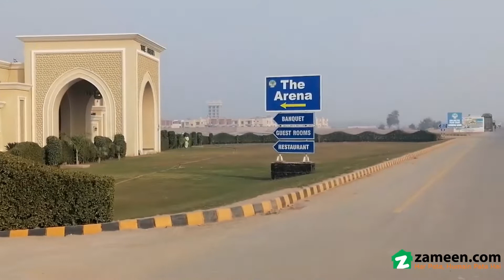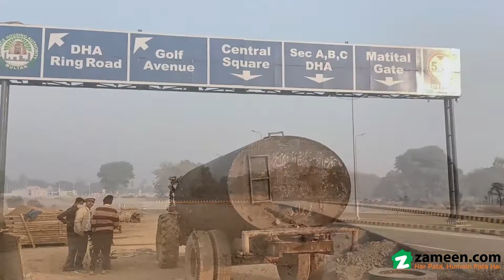8 MARLA RESIDENTIAL PLOT FOR SALE IN PHASE 1 DHA MULTAN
8 MARLA RESIDENTIAL PLOT FOR SALE FACING PARK Phase 1
Estate Lines and Builders
Ms. Ayesha

 DHA Phase 1, Multan.
 Block Phase 1.
 Demand 55
 Size 08 Marla.
 FACING PARK.
 With All Paid.
 Direct Option.